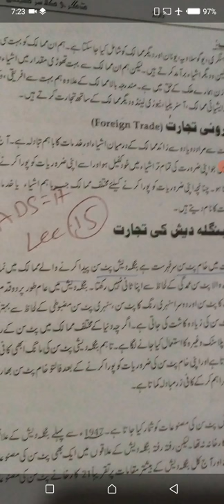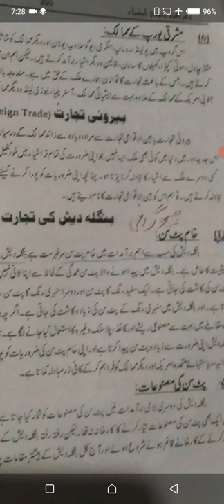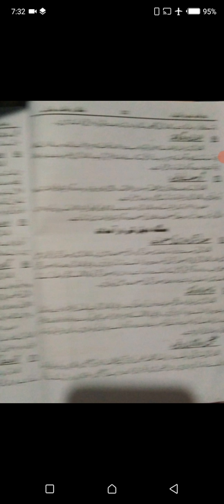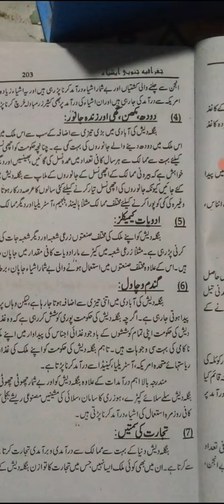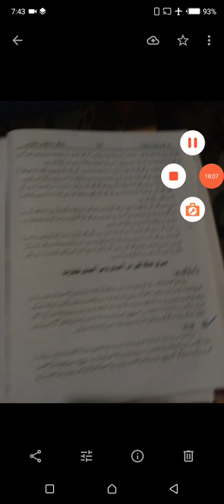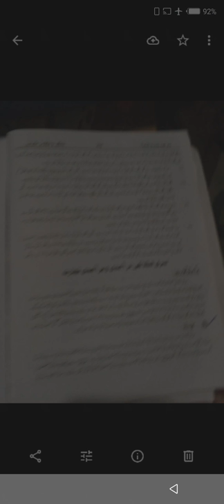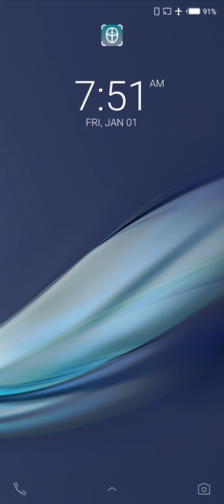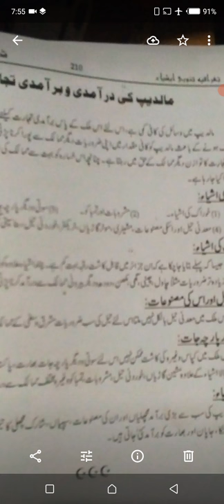ADS II Geo Lecture No 15 Sir Salman